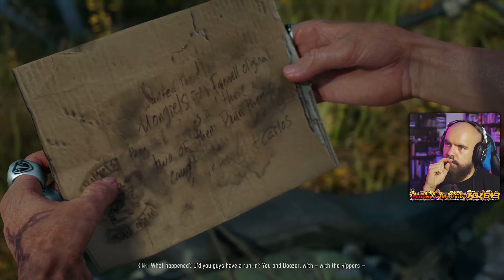Days Gone PC 100% PLAYTHROUGH Part 12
100% completionist run, full playthrough and Letsplay of Days Gone by Sony Bend Studio! This is  what I consider to be a sleeper hit. It's 'RPG Adjacent' meaning it does have a lot RPG elements, and is an open-world action adventure!

I plan to get every weapon/upgrade and, finish all quests, kill all hordes and experience everything this game has to offer!

I'm playing through this on my Twitch channel currently, so feel free to drop by to that! I hope you guys enjoy this playthrough!